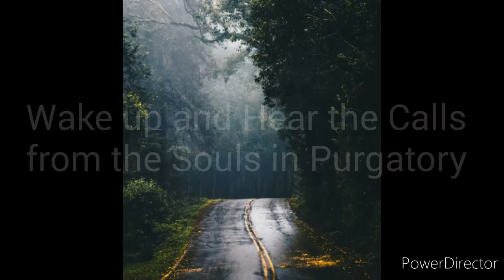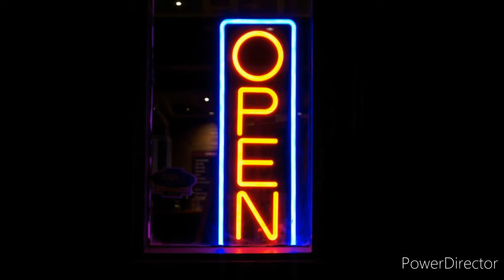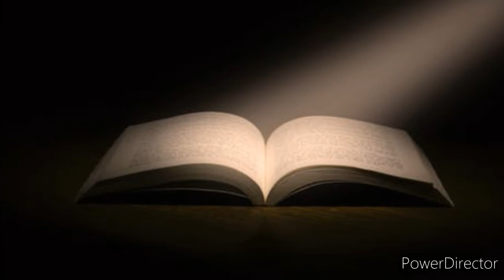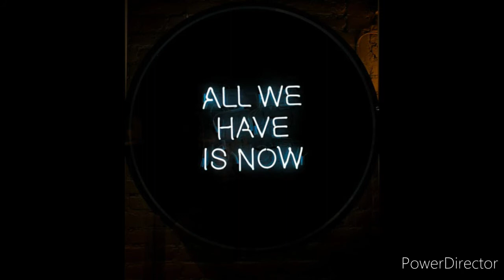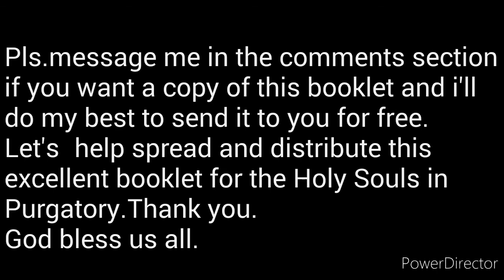Final Thoughts: The Souls Are In Desperate Need of Our Prayers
In the conclusion of this heartfelt video, we delve deep into the world of souls in purgatory. Their desperation for our prayers tugs at our hearts and spurs us to action. Join us as we explore the significance of praying for these soulsinpurgatory and the impact it can have on their journey. Let's come together in prayer and support, shining a light of hope for those who are in need. Watch now to understand the importance of our role in helping these souls find peace and redemption. Don't miss out on this powerful message of compassion and faith.